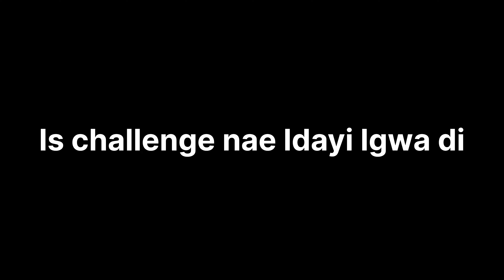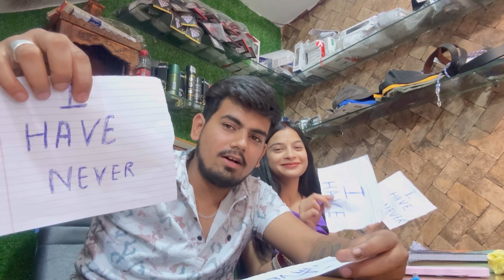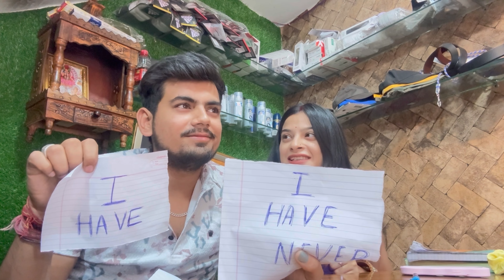No More Challenge With Raghvi💔 | Never Have i Ever Mae hui Ladayi 💔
Music ​⁠

might be infringing Non - Proof